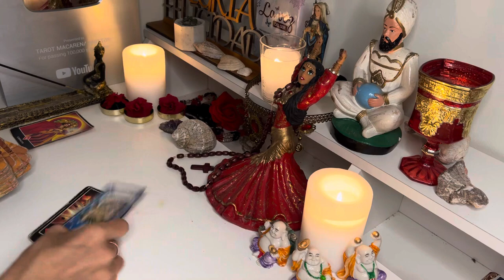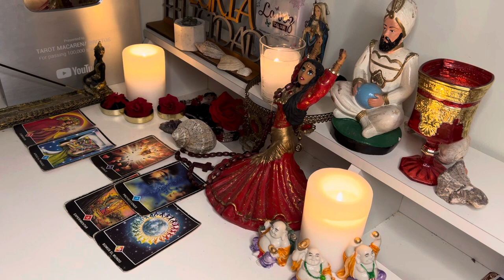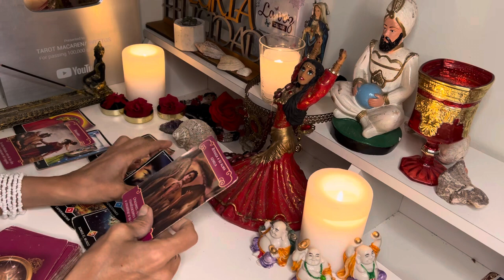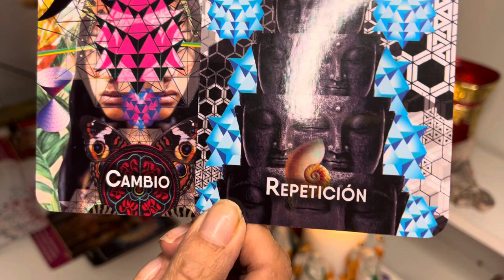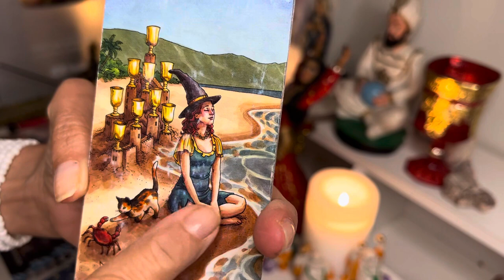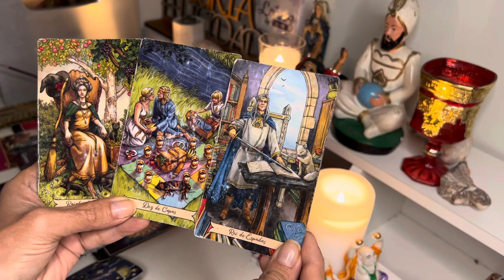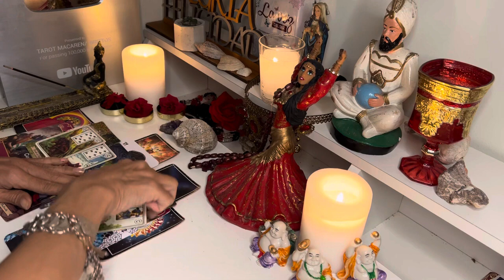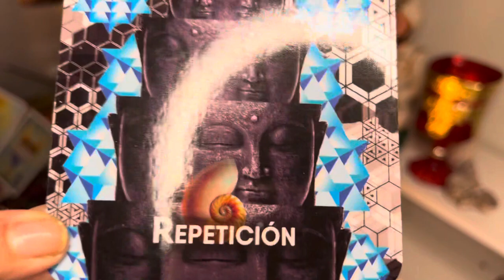𝙀𝙎𝘾𝙊𝙍𝙋𝙄𝙊 𝙃𝙊𝙔 𝙐𝙉 𝙈𝙊𝙑𝙄𝙈𝙄𝙀𝙉𝙏𝙊 𝙄𝙉𝙀𝙎𝙋𝙀𝙍𝘼𝘿𝙊 𝘿𝙀 𝘼𝙇𝙂𝙐𝙄𝙀𝙉 𝙌𝙐𝙀 𝙏𝙀 𝙎𝙊𝙍𝙋𝙍𝙀𝙉𝘿𝙀 𝙎𝙀𝙍Á 𝙋𝘼𝙍𝘼 𝙏𝙄 𝙐𝙉𝘼 𝙂𝙍𝘼𝙉 𝙍𝙀𝙑𝙀𝙇𝘼𝘾𝙄Ó𝙉😮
Macarena

4 SEÑALES QUE INDICAN QUE ALGUIEN TE TIENE ENVIDIA
9 Cosas que debes SACAR del dormitorio de tu casa, ATRAEN POBREZA Y RUINA
💜LA LEY DE LA ATRACCIÓN 💜- 👉Cómo MANIFESTAR y ATRAER todo lo que DESEAS 🔥Como hacer que te Busque y te Extrañe Hombre:Mujer | Que te desee en 7 pasos Te Despiertas A Menudo Entre Las 3 AM y las 5 AM? Esto Es Lo Que Significa...

18:49
REPRODUCIENDO
Todos los Países del Mundo Compiten por $250,000

MrBeast
81 M de vistas
Consigue mi skin dorada GRATIS por tiempo limitado jugando el evento de MrBeast en Stumble Guys. Llena un prerregistro para ser el primero en...

8:52
REPRODUCIENDO
COMIENDO LA COMIDA MAS PICANTE CON IAN LUCAS Y FEDE VIGEVANI | Domelipa

Domelipa
2.1 M de vistas
Cuéntame qué te pareció el video, y ¿qué más te gustaría ver en el canal?
The Joy of Creation es uno de los FNAF que mas me llama la atencion. Su ambiente unico, sus personajes rotos y su historia... su historia tan oscura que no existe una palabra para definirla.

MESSI EN VIVO 🔴 NASHVILLE vs INTER MIAMI ⚽ La FINAL de la LEAGUES CUP en TyC Sports
La probable formación de Inter Miami vs. Nashville SC Drake Callender; DeAndre Yedlin, Sergil Kryvtsov, Kamal Miller, Jordi Alba; Dixon Arroyo, Sergio Busquets, Benjamín Cremaschi; Robert...
Watch Sean O'Malley's TKO finish of former champion Aljamain Sterling in the UFC 292 main event on Saturday.

Fede Vigevani
5.6 M de vistas
hola amigos! en este video compré una pizzería por 24 horas y trabajamos en ella! gracias por prestarnos el lugar!

3:08
REPRODUCIENDO
Los Ángeles Azules, Maria Becerra - El Amor de Mi Vida

4.2 M de vistas
Music video by Los Ángeles Azules, Maria Becerra performing El Amor de Mi Vida. (P) 2023 Promotodo México S.A. de C.V. (OCESA Seitrack)

10:40
REPRODUCIENDO

¡EL BICHO VENCIÓ AL MILLONARIO EN UN PARTIDAZO INFARTANTE! | Argentinos Jrs. 3-2 River | RESUMEN

ESPN Fans
572 k vistas
Copa de la Liga Profesional 2023 Fecha 1 Goles: 11' M. Di Cesare (A); 27' A. Palavecino (R); 41' E. Barco (R); 44' L. Gondou (A); 56' L. Gondou (A). No te pierdas los vid
26:36
REPRODUCIENDO
LIONEL MESSI CAMPEÓN: INTER MIAMI HACE HISTORIA. MÉXICANO DOLIDO SE TIENE QUE TATUAR A MESSI

LA COBRA
253 k vistas